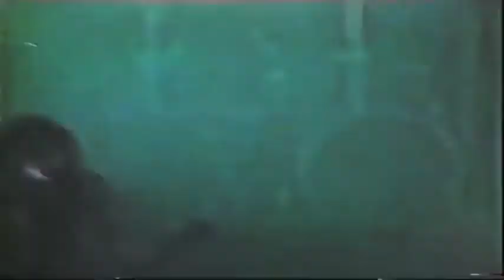Marilyn Manson - Angel with the Scabbed Wings (Burlington, VT) (1996)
2 CAMERAS VERSION
1996/10/25
Memorial Auditorium in Burlington, Vermont, USA
Dead to the World Tour: Theater Leg.